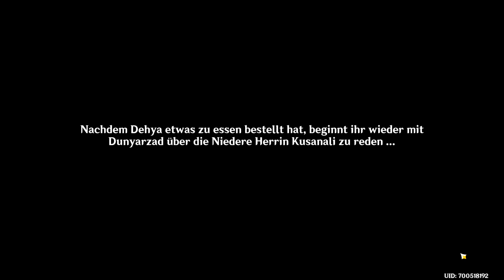Genshin Impact #560 / Dehya, Dunyarzards Leibwächterin /Gameplay PC /Deutsch